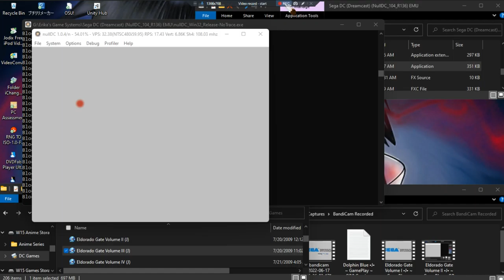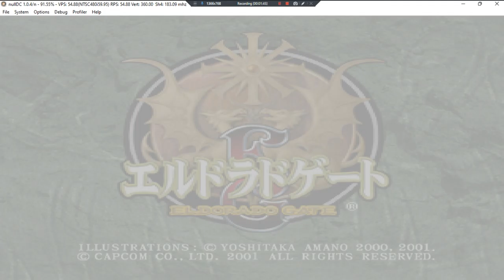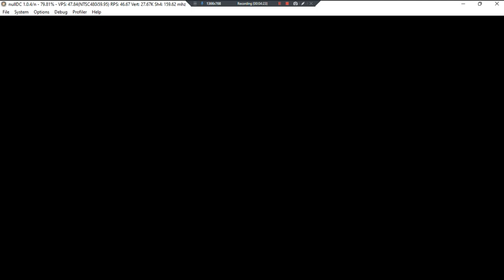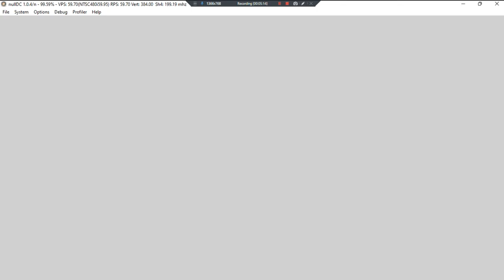Eldorado Gate Volume III •J• ~ GamePlay ~ OP ~ DC ~ 1080pᴴᴰ ~ 2022 ~ W11